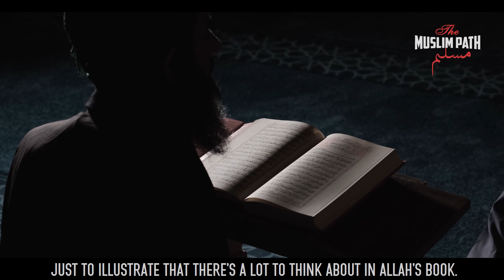Understanding The Book Of Allah